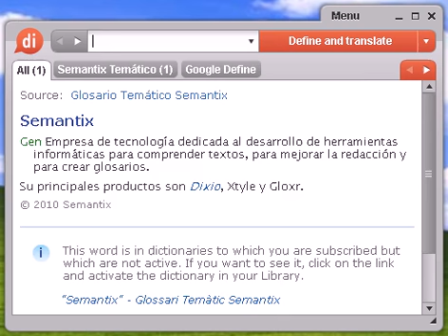Definición de ronco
ronco, diccionario, define, definir, significado, español, castellano, Dixio, ronca, roncas, roncos